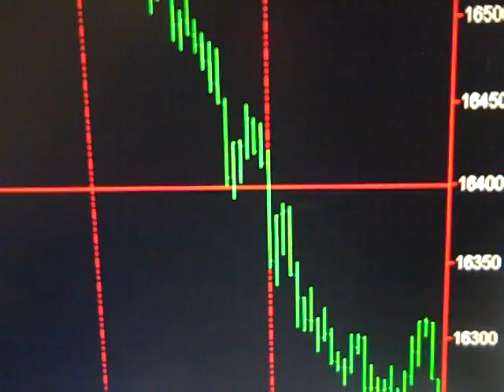Today Stock Market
Monday April 7, 2014 Hi my name is Bob Buran and I do "Today Stock Market" and stock market news every day the stock market is live.  During "Today Stock Market" I discuss all stock market trades I take based on the trading system software that is the culmination of 20 years of my trading experience and trading system development. I am in fact a trading system pro.  This daily stock market update is a way for you to keep on top of stock market prices, understand stock market basics and learn to make money in the unpredictable stock market of 2013.